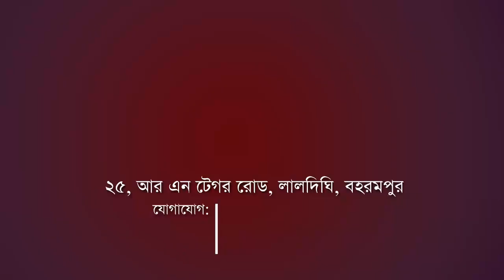Berhampur: ১০০ দিনের টাকা দেবে রাজ্য, প্রচারে ট্যাবলো প্রশাসনের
The state government is going to pay 100 days arrears. An initiative has been taken by the state government to refund the workers for 100 days of work. From March 1, the money will be paid into the workers' accounts. Tablo was started in Baharampur to promote it by the district administration.

Madhyabanga News